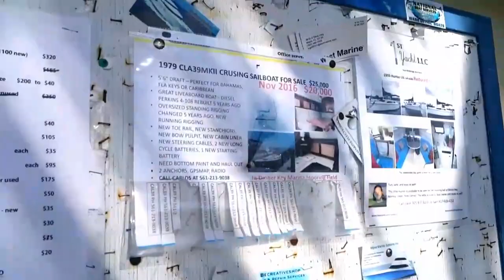Привет Америка! Первый раз в США . Поиск работы в Майами. США #2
Первые впечатления от Майами, начало выживания и первые сложности с поиском работы, старт новой жизни в США.

✅ Сбербанк: 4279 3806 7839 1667